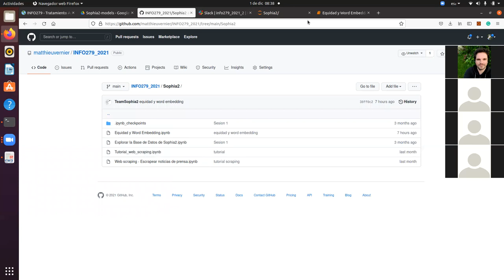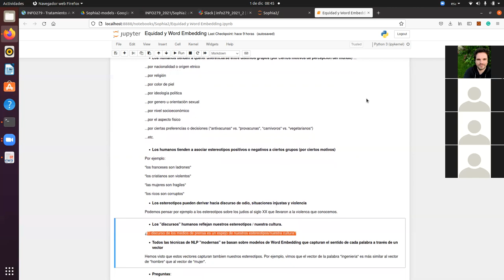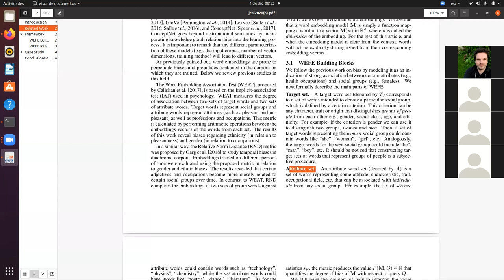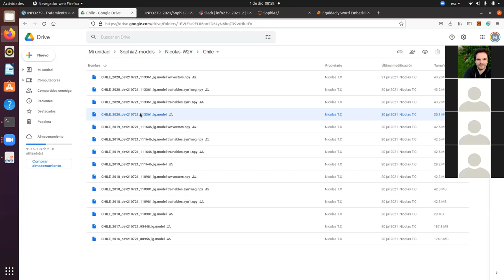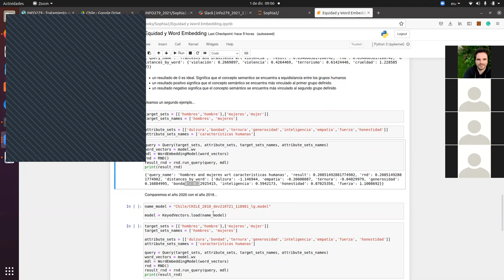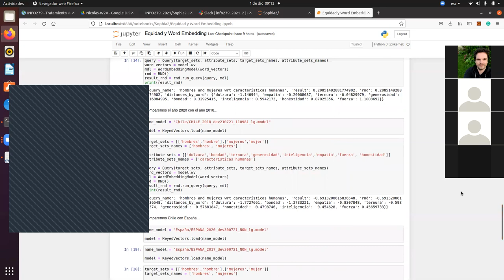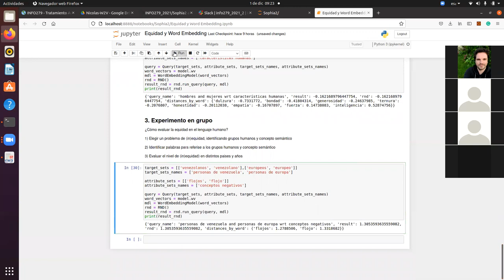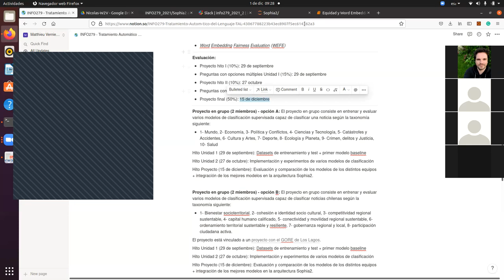[INFO279] Evaluación de la equidad de los modelos de WordEmbedding